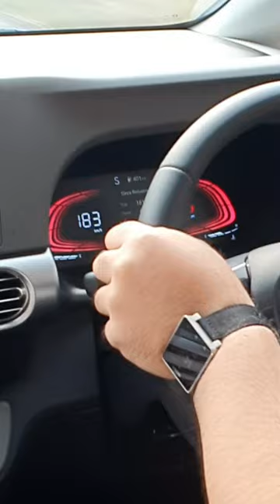TOP SPEED HYUNDAI STARGAZER